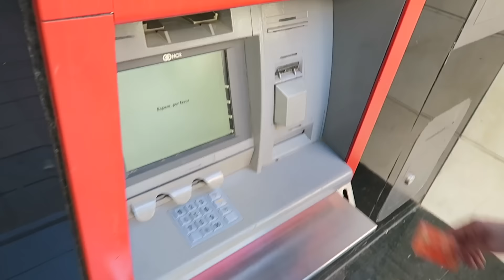Arm Workout - Back in Madrid - Future Plans | Entrenamiento Brazo - Planes de Futuro